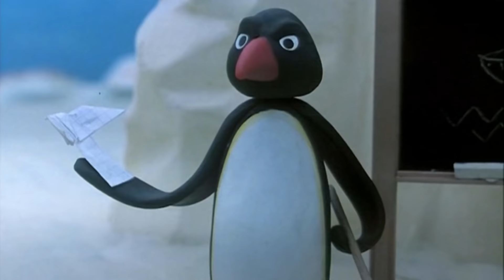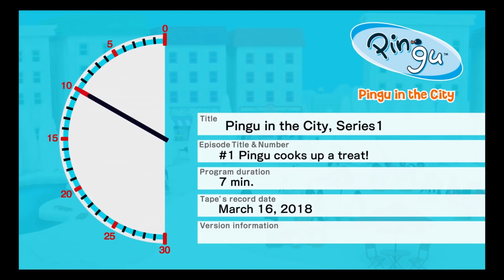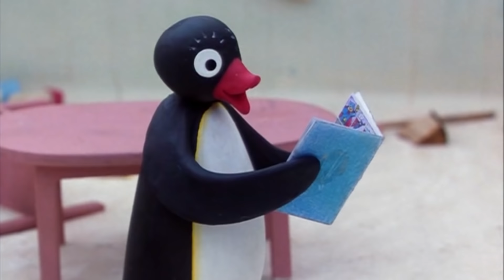Pingu the Artist! @Pingu - Official Channel Cartoons For Kids